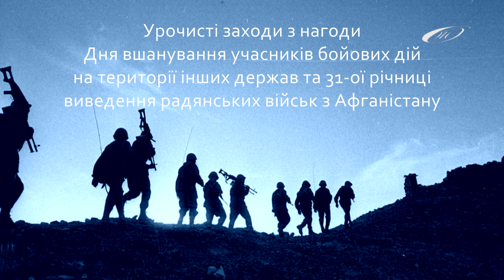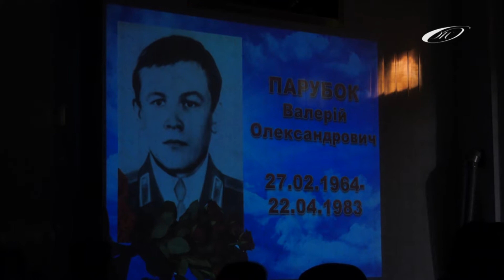День вшанування учасників бойових дій на території інших держав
31-а річниця виведення радянських військ з Афганістану